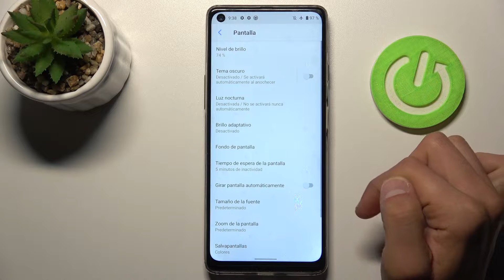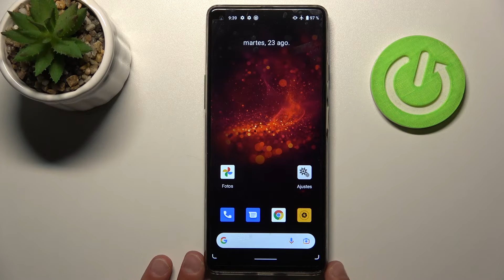Cómo cambiar el fondo de pantalla en CUBOT MAX 3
En nuestro tutorial vamos a enseñarte cómo cambiar el fondo de pantalla en Cubot Max 3 fácilmente. Hoy vas a aprender a poner una imagen en el fondo de pantalla de Cubot Max 3. Quédate con nosotros y sigue el vídeo.